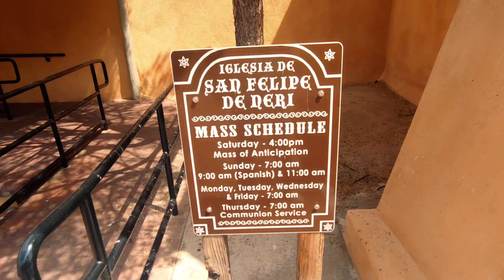Old Town Albuquerque Tour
Old town Albuquerque's narrow streets and century-old adobe houses invites you to relax and enjoy the day. The beautiful surroundings are home to New Mexican eateries serving enchiladas and sopaipilla pastries, and tiny artisan shops selling jewelry, rugs and pottery. Old Town Plaza is a charming spot overlooked by 18th-century San Felipe de Neri Church.

 Nearby, the New Mexico Museum of Natural History and Science has dinosaur skeletons, while the Albuquerque Museum displays Southwestern art.

Since you liked this video try